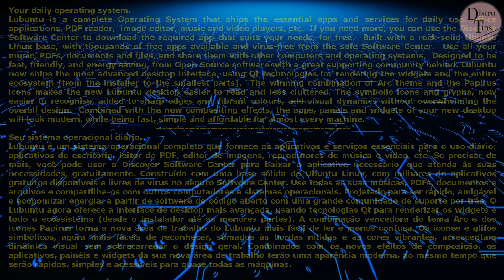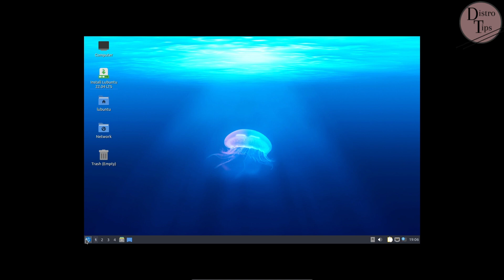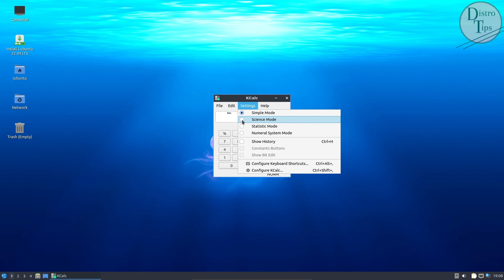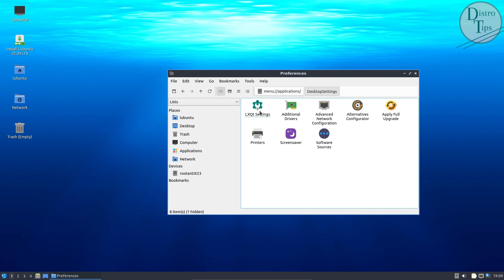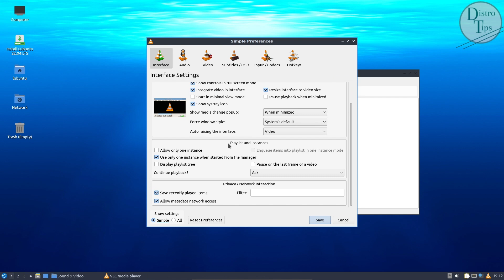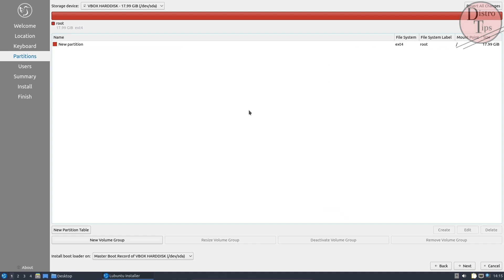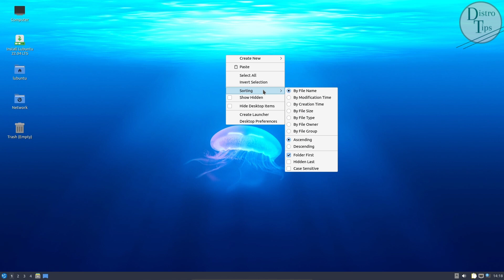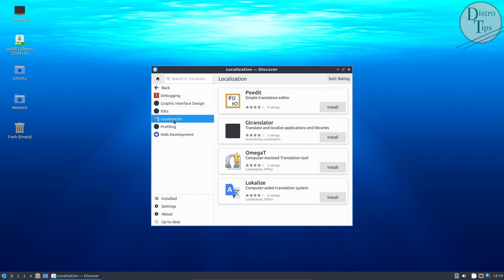Lubuntu 22.04.4. Lubuntu 2024. Lubuntu Linux. Lubuntu review.